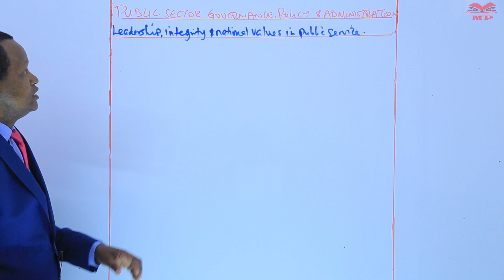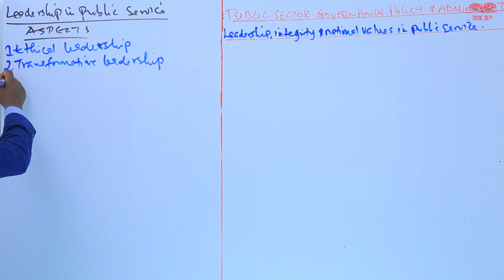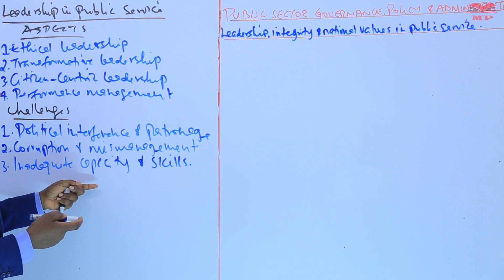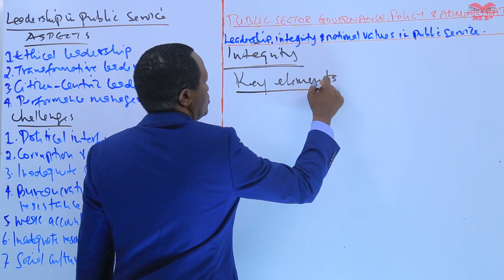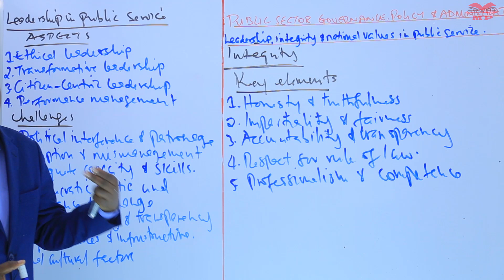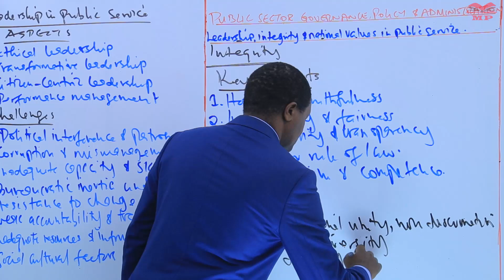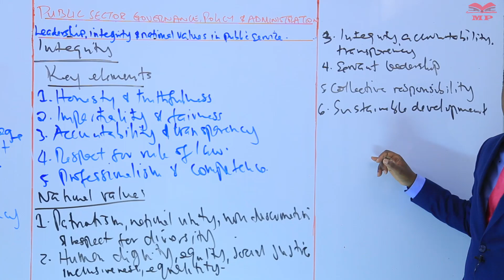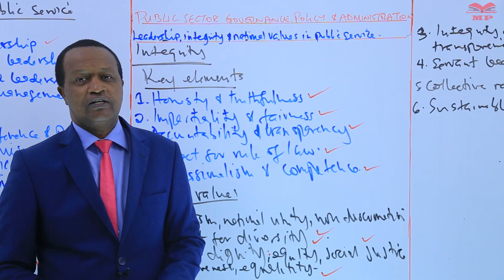Leadership, Integrity and National Values in Public Service